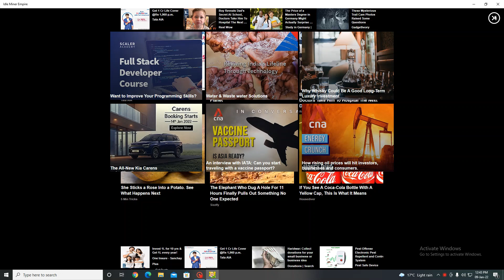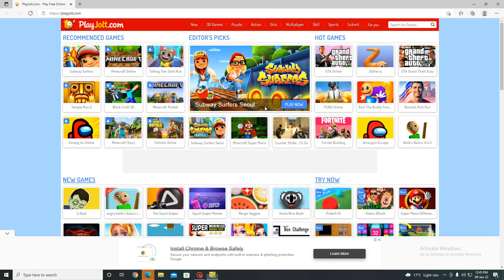idle miner empire new gaming series part4 end part of this series.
hello everyone .
welcome back to our gaming channel.
in this video we have ended this game series idle miner empire .
you can download this game from microsoft store in pc .